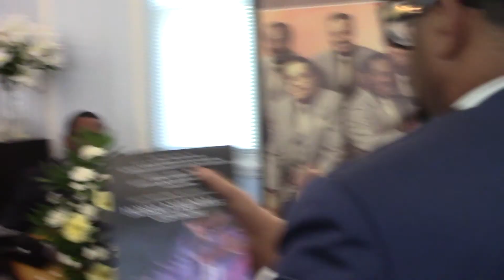Sister Laverne Williams, First Lady of Mt Airy United Fellowship, sings for Mr Howard Carroll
Homegoing for Mr Howard Carroll of the Dixie Hummingbirds